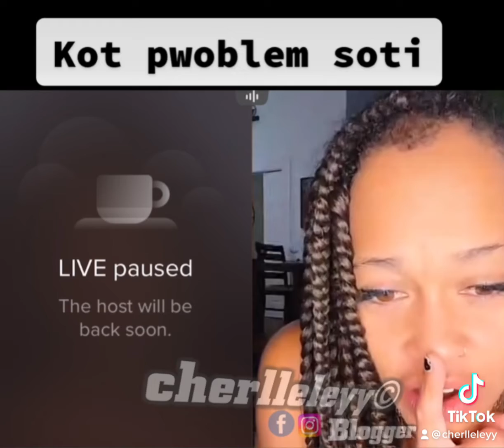Gad sak rive vaglavi timoun / vag lagé pyel wi